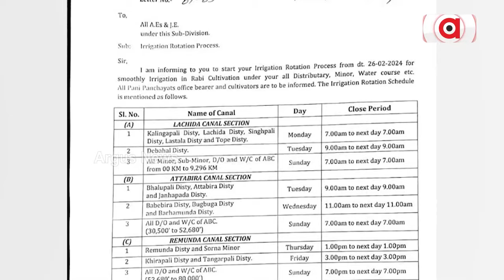ଚାଷୀଙ୍କୁ 24 ବର୍ଷର ସ୍ଥିର ବିଜେଡି ସରକାରଙ୍କ ଧୋକା || Stategovt Farmers project Scam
ଫେଲ୍ ମାରିଛି କୋଟି କୋଟି ଟଙ୍କାର ଜଳସେଚନ ପ୍ରକଳ୍ପ । କେନାଲରେ ଆସୁନି ପାଣି, ଚାଷ ଜମି ଫାଟି କରିଛି ଆଁ । `ଭାତହାଣ୍ଡି' ବରଗଡ଼ରେ ମରୁଡ଼ି ଆଶଙ୍କା । ପାଣି ନଦେଲେ ଜୀବନ ହାରିବାକୁ ରାଜ୍ୟ ସରକାରଙ୍କୁ ଚାଷୀ ଶୁଣାଇଛନ୍ତି ଚରମବାଣୀ ।